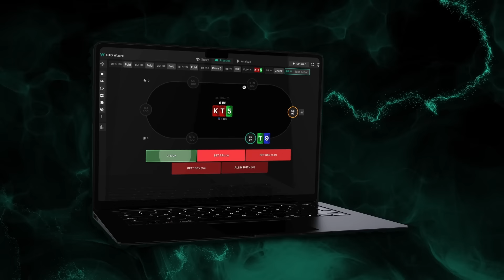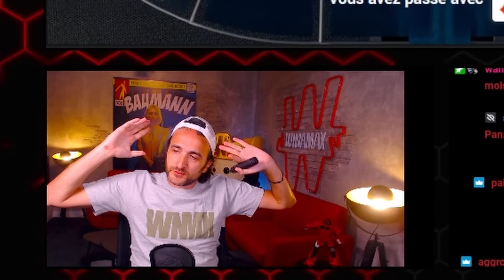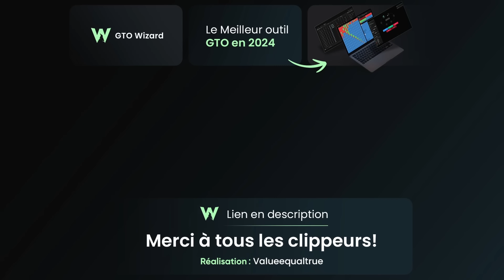"Mais Quelle Belle Line, Quelle Beauté !" 😍🎯 - Zapok 216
🤝 une communauté dynamique de joueurs, grindant des low stakes aux plus hautes limites du .fr
📚 De Nombreux Coachings Hebdomadaires sur mesure pour professionnaliser ton jeu.
💼 Une offre de Staking pour te concentrer sur la technique, pas sur la bankroll.
📈 Un accompagnement stratégique sur plusieurs mois pour monter progressivement les limites et atteindre les High Stakes.

⏱️ Timestamps de la vidéo :

00:00 Introduction
00:28 Juaniitoooo
01:01 Psyconath
01:27 Chotec & Flyters
02:10 Koering
02:30 NicoCoach
02:59 TreezyEazy
03:31 Davidi Kitai
04:00 Mindset_positif
04:30 John_Whine
05:05 Dum_Trip
06:00 Conclusion

🔞 Attention : Jouer comporte des risques : Endettement, isolement, dépendance. Besoin d'aide ? Appelez le 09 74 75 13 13 (appel non surtaxé).